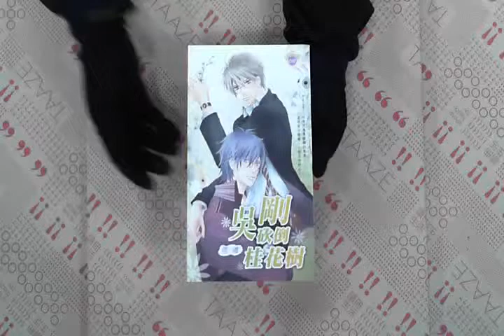TAAZE｜吳剛砍倒桂花樹 二手書書況 9789866914393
TAAZE｜讀冊生活網路書店「吳剛砍倒桂花樹」，找二手書請至